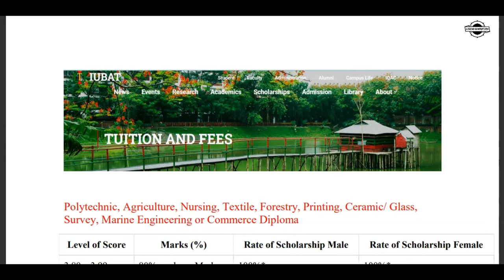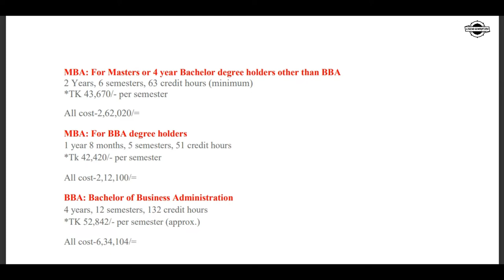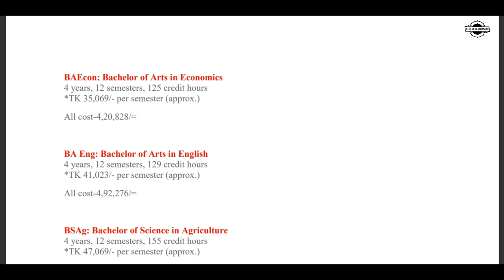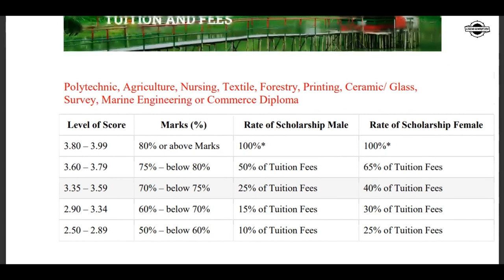IUBAT | Tuition Fee | International University Of Business Agriculture and Technology,Semester Fees